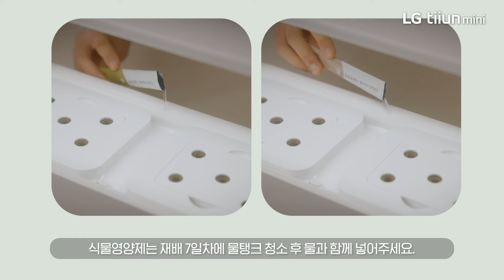(New) LG 틔운 미니 - 간단 이용 가이드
LG 틔운 미니 l 모듈형 씨앗키트가 적용된 New 버전
고객이 틔운 미니를 손쉽게 사용하는 방법을 설명하는 영상입니다.

00:00 인트로
00:05 제품 및 씨앗키트 준비
00:26 씨앗 투입
00:34 물 투입
00:42 식물영양제 사용법
00:49 물탱크 청소
01:00 솎아주기
01:08 연장막대
01:37 씨앗키트 활용